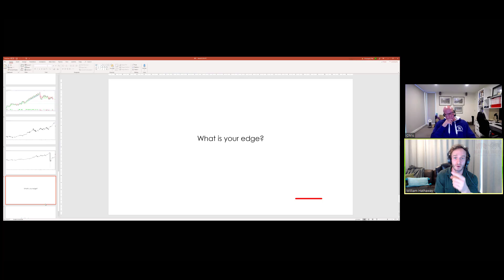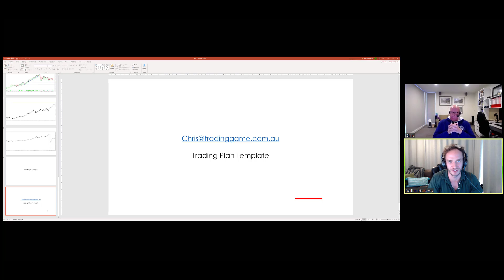Talk with Traders: Chris Tate from The Trading Game